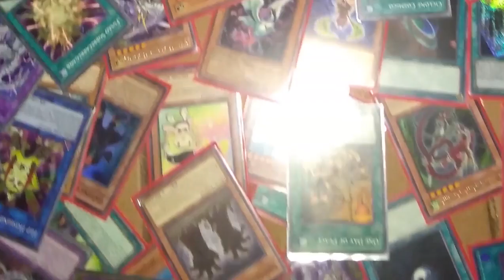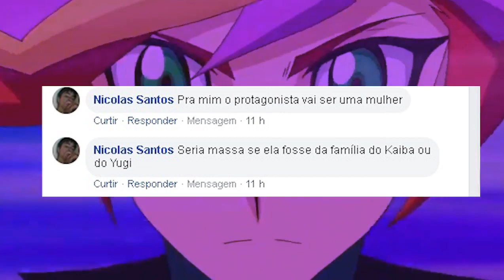NOVO Anime de YuGiOh! 2020 Respondendo Perguntas +Teorias ⚠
⚠ Estamos perto do anuncio do Novo Anime de Yugioh em 2020,  veremos o surgimento de mais um Yu-Gi-Oh. Oficializado pela Konami, o novo anime contará com uma trajetória inédita, trazendo mais um protagonista para a franquia. ⚠

💸 Gosta do Nosso projeto, venha para nosso mural no final do vídeo com surpresas, ajude nosso projeto a se manter independente e crescer  💸 FAZ O PIX :  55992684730 (Newton Emanuel da Silva Martins) Deixe uma mensagem para ser lida!

Tags extras